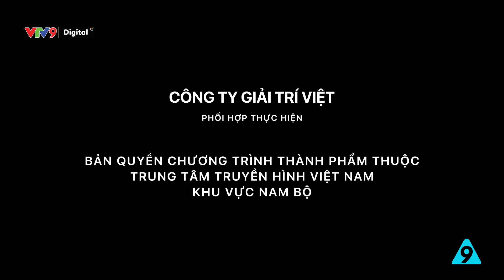Mượn tiền | Quả cầu thông thái tập 113 | VTV9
Tiền bạc là một vấn đề khá nhạy cảm, đặc biệt là khi liên quan đến những người thân thiết.
Quả cầu thông thái phát sóng vào 12:45 từ thứ 2 - thứ 6 hàng tuần trên kênh VTV9.